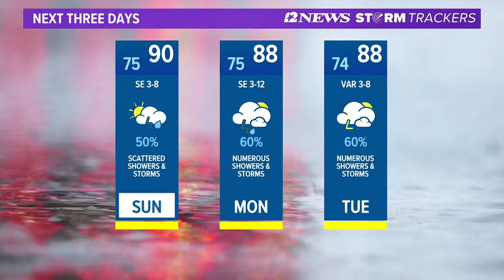12News helped animals in need find loving homes at the Humane Society of Southeast Texas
To adopt a dog or cat visit the Humane Society of Southeast Texas’ website to view available pets and fill out an application to adopt.